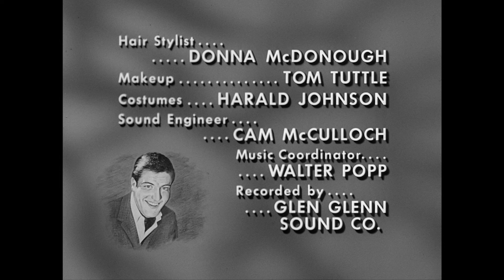The Dick Van Dyke Show - Season 4, Episode 11 - It Wouldn't Hurt Them to Give Us a Raise - Full Ep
Rob tries to get a raise for Buddy and Sally from Alan Brady's tight-fisted accountant.